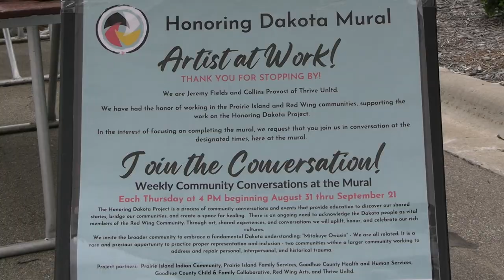Community Conversations – Honoring Dakota Mural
Progress continues on the Honoring Dakota Mural! Hear from Jeremy Fields, one of the mural artists, in this video.

Come watch the progress at 320 Bluff Street, and join in on Community Conversations at the mural site on Thursdays at 4 p.m. (through September 21).

With partners:
Mitakuye Owasin: Prairie Island and Red Wing
Prairie Island Indian Community
Prairie Island Family Services
Goodhue County Health & Human Services
Goodhue County Child & Family Collaborative
Red Wing Arts
Thrive Unltd.